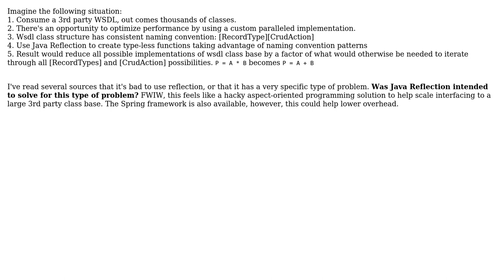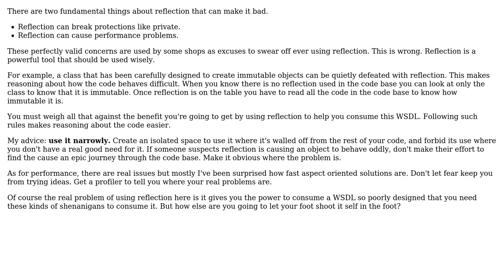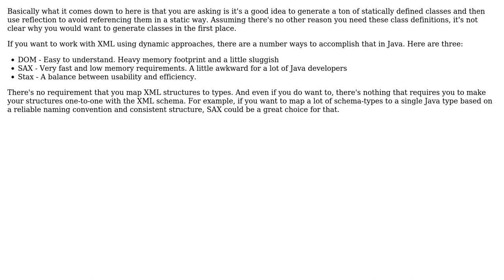Software Engineering: Java: Is reflection bad for AOP situations? (2 Solutions!!)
Software Engineering: Java: Is reflection bad for AOP situations?

With thanks & praise to God, and with thanks to the many people who have made this project possible! | Content (except music & images) licensed under CC BY-SA | Music | Images & others | With thanks to user Robert Harvey user JimmyJames user Chad Harrison user candied_orange and the Stack Exchange Network Trademarks are property of their respective owners. You are responsible for your own actions.